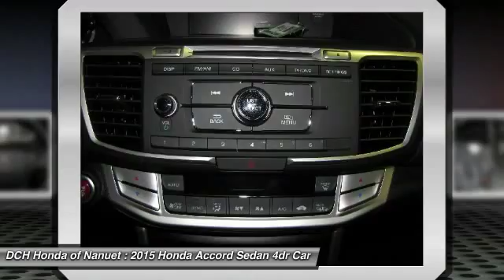2015 HONDA ACCORD SEDAN Nanuet, NY HN5S258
2015 HONDA ACCORD SEDAN Nanuet, NY
Stock# HN5S258

BACK-UP CAMERA, BLUETOOTH, MOONROOF, MP3 Player, KEYLESS ENTRY, 36 MPG Highway, ALLOY WHEELS! What began as a 2-door hatchback in 1976 has grown into today's full-size sedan. Like the rest of the car, the Accord's 5-passenger interior is a pleasing step forward. The cabin boasts soft-touch materials for a quality feel. The front seats are comfortable, and the driver's seat actually toned down the lumbar support. The rear seats have even more room, as does the trunk. Sleek, rippled sheet metal defines a more streamlined exterior that has shrunk around an interior that feels roomier than previous generations. The most surprising thing about the Accord is its refined continuously variable transmission (CVT). Mated to the 4-cylinder, this CVT feels much like a normal automatic, mimicking gear changes. Even a base Accord has good power for acceleration and passing, yet attains an impressive mileage on the highway. Move up to a V6 model with 6-speed automatic transmission, and the Accord is downright quick. For the individual looking to consume less the Accord comes as a Hybrid as well. This operates on a 141hp 2.0-liter, 16-valve i-VTEC 4-cylinder engine and a 55hp lithium-ion battery pack for a net hp of 196. The Hybrid can achieve ratings of 50 cty and 45 hwy. To help maximize efficiency, the Accord Hybrid seamlessly shifts between three distinct drive modes: EV Drive, Hybrid Drive and Engine Drive. EV Drive is 100% electric, and generally is used during braking and when starting from a stop. Hybrid Drive uses the fuel engine and electric motor to provide extra zip during acceleration, and once your Accord Hybrid is cruising with highway efficiency, Engine Drive takes over. If you want a hassle-free, pleasing family car with a reputation for quality and an immediate familiarity, you can't go wrong with the Accord.